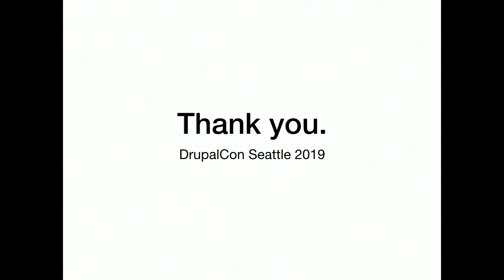DrupalCon Seattle 2019: Thank You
In this session, a panel of diverse speakers from a broad selection of the Drupal Community will share personal stories of gratitude and thanks -- for advice shared, opportunities offered, chances given, kind words in a moment of need -- acts and words that changed their lives, boosted their careers, fostered a relationship, or just made their days better in some way.

A note from the submitter:

I believe that bringing together a highly-curated & diverse panel of speakers, giving them a fairly open-ended, universal speaking prompt, and encouraging them to be courageous and honest about their vulnerabilities in front of an audience has profoundly positive effects on both the presenters and the attendees, bringing radical humanization and empathy to a community that is often overwhelmingly large and impersonal in its everyday transactions. It's a format that works -- and has led to pretty positive feedback when tried before with different topics before.